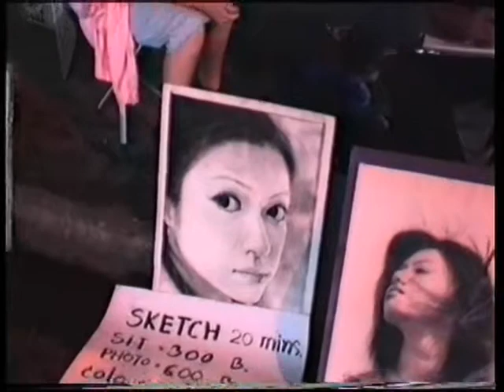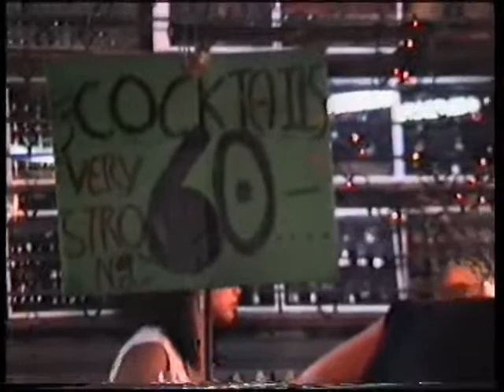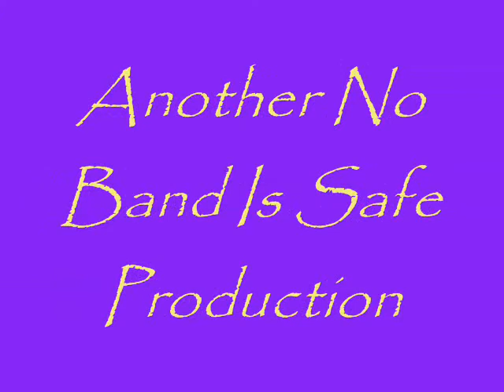The Khao San Road Bangkok Thailand.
Filmed in August 2003.The Khao San Road Bangkok Thailand.It's the place where backpackers,weirdos and the like converge,where people come who  want to get lost from the system.It's a one stop shop .The gateway to Thailand.A melting pot of cultures.East meets West. A place where anything can be bought or bartered.In this upload experience a rainy night on Bangkoks Khao San Road.If you've never been GO NOW. Your life will never be the same.